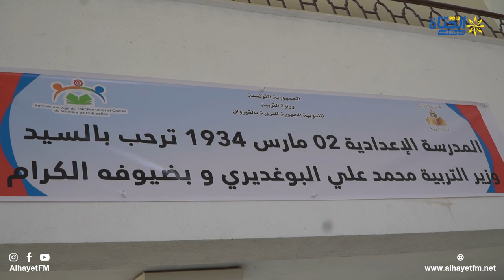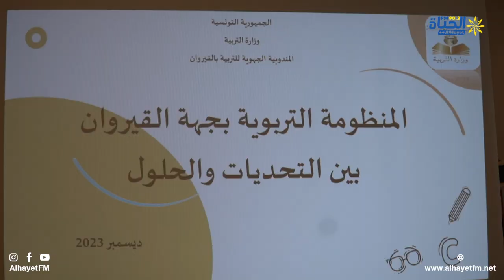زيارة وزير التربية محمد علي بوغديري إلى ولاية القيروان